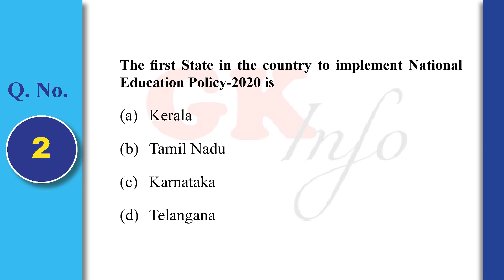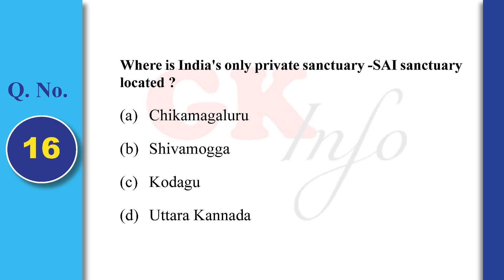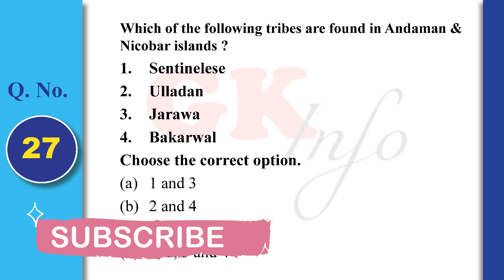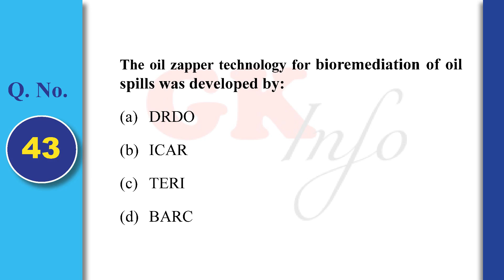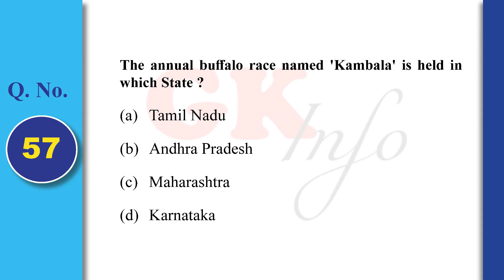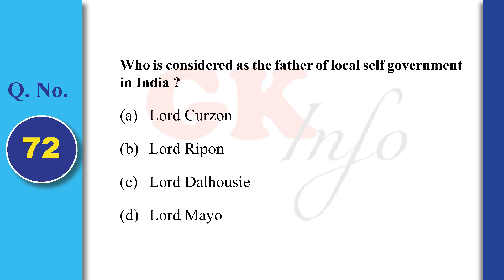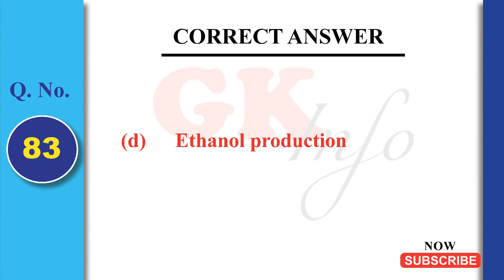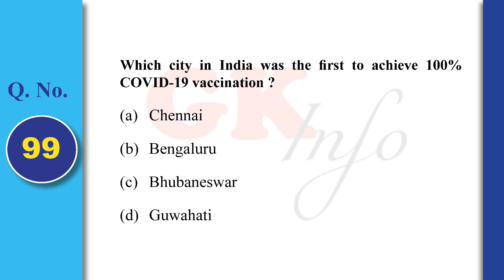PSI Previous Question Papers 03.10.2021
SUB-INSPECTOR OF POLICE (CIVIL) (KK & NKK-545 POSTS) EXAM HELD ON 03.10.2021 QUESTION PAPER WITH ANSWER